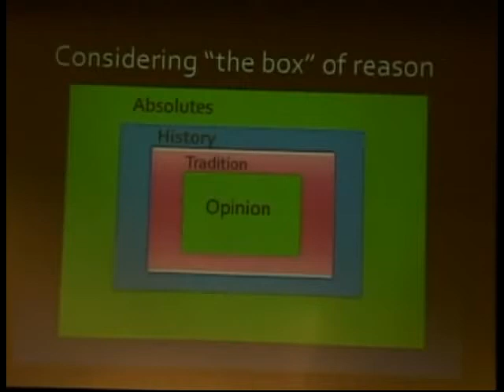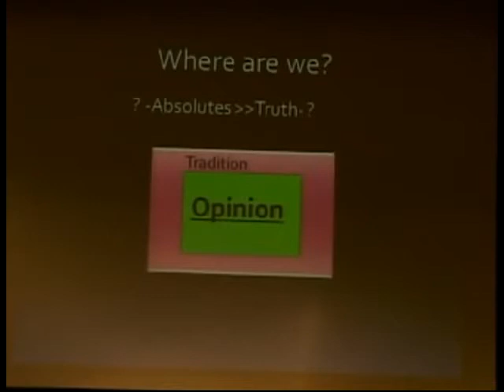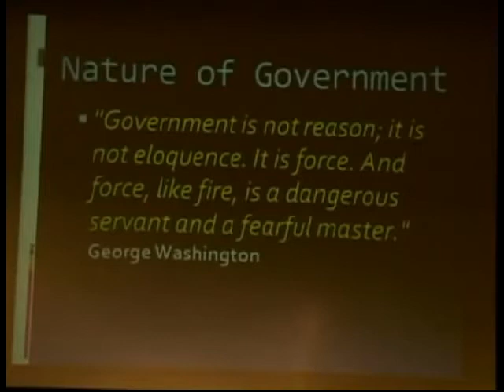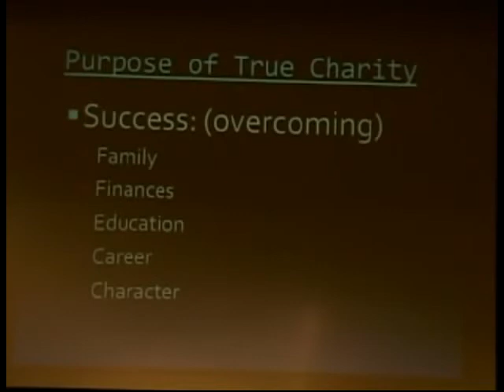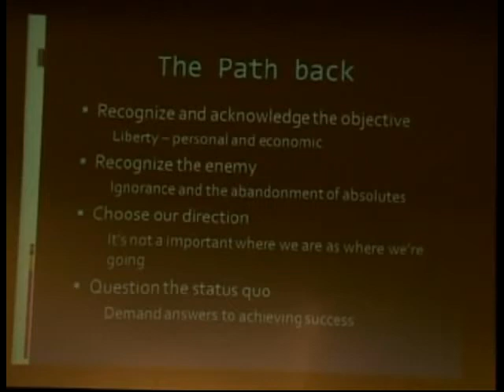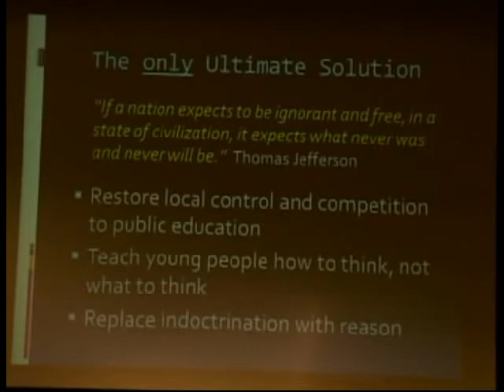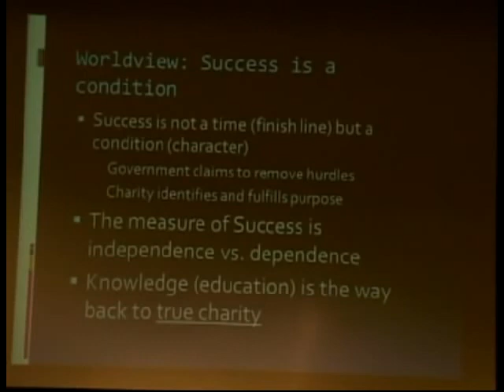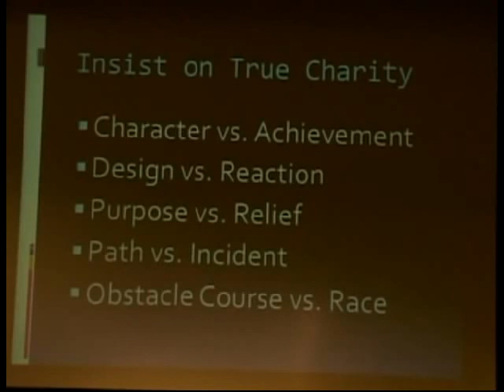Charity Never Fails: Acting Right | Ed Emery | True Charity Initiative Leadership Forum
Because government has no soul, it cannot have a relationship. Government does not relate to people; it classifies them. True charity is the expression of a relationship, whether brief or eternal, that accommodates demands and accountability on both sides.